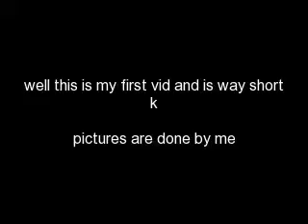better with Ninetales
ok thi is my first video and i would aprciate that you made request or anything tel me what you think oh and i'll make more pictures when i have time